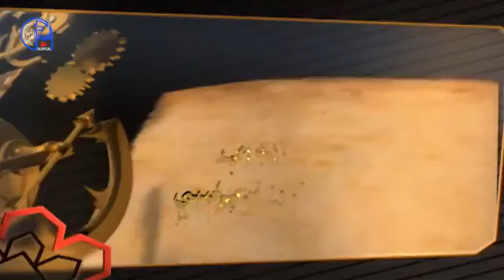خروج أهل حمص على الخليفة الأمين العباسي